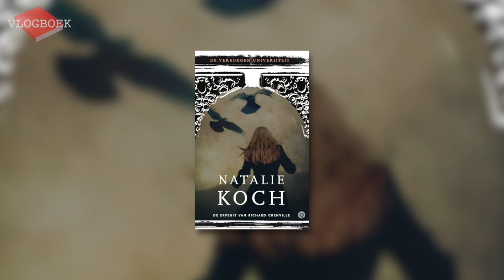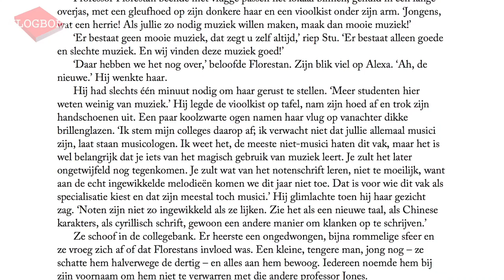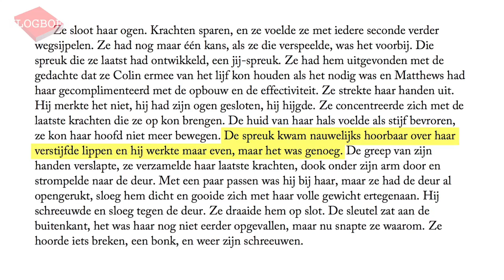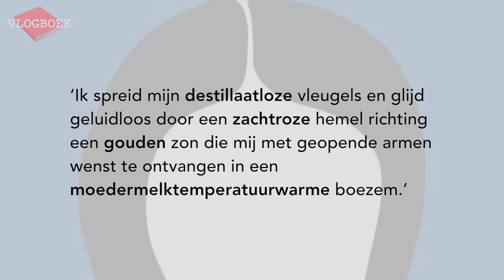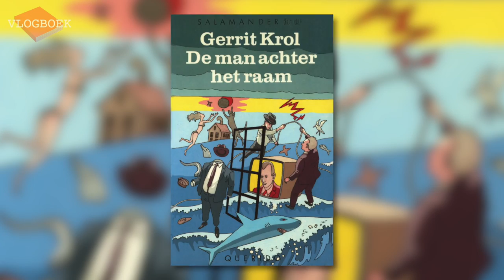Vlogboek121 - Natalie Koch / Pepijn Lanen / Gerrit Krol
In deze video bespreekt Jörgen de volgende drie boeken:
Natalie Koch - De verborgen universiteit. De erfenis van Richard Grenville
Pepijn Lanen - Naamloos
Gerrit Krol - De man achter het raam